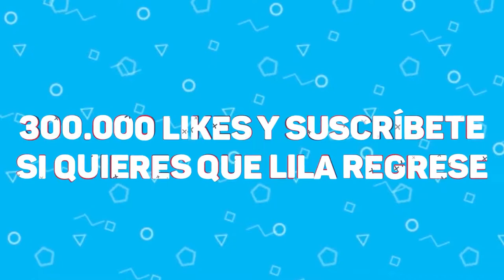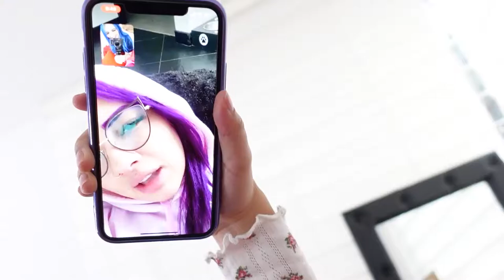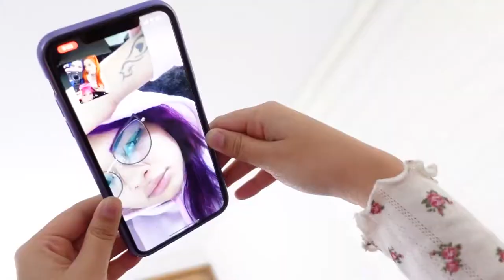¡REEMPLAZAMOS A LILA! BROMA PESADA A YOLO AVENTURAS Coloridas 2